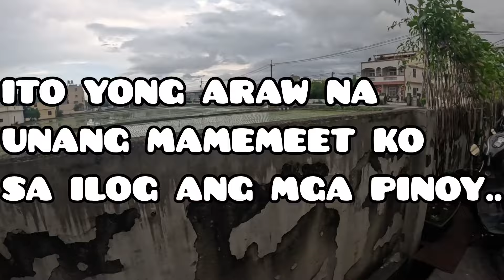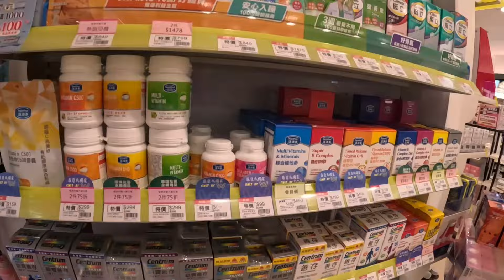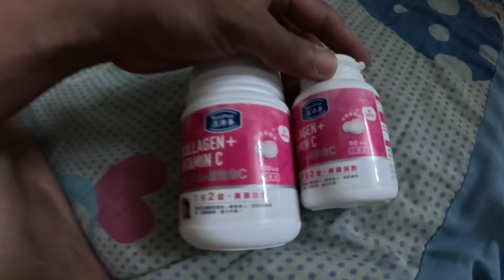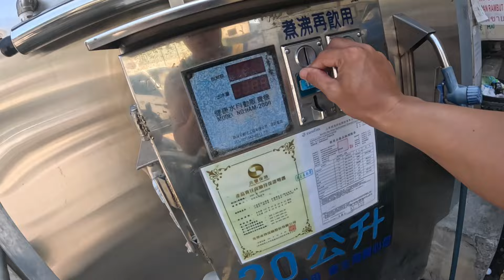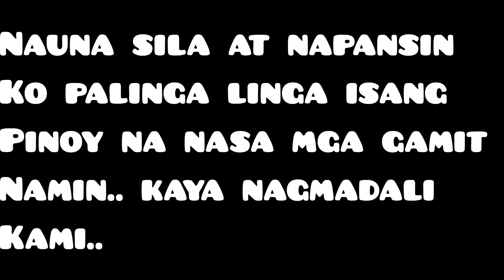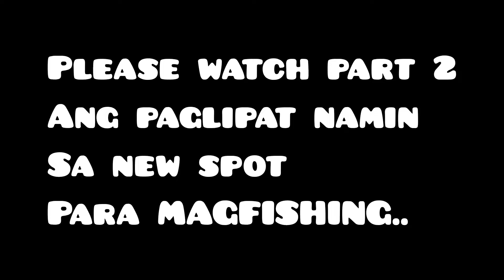BAKIT NAGAWA SA AKIN NG TAONG TINURING KONG KAIBIGAN / MAGINGAT AT WAG MAGTIWALA SA IBANG OFW